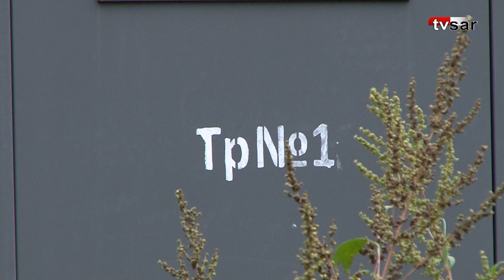Наземное метро и развязка на Стрелке в Саратове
Вопрос о выделении средств на продолжение строительства наземного метро в Саратове до сих пор не решен. Об этом ИА "Взгляд-инфо" сообщил и.о. заместителя мэра Максим Сиденко.

По словам чиновника, на сегодняшний день, в рамках реализации проекта, введены в эксплуатацию три тяговые подстанции, завершены работы прокладке кабельных линий постоянного тока, осуществлена поставка временной тяговой подстанции. Подробности на сайте ИА "Взгляд-инфо".